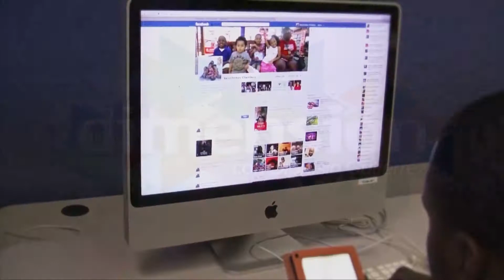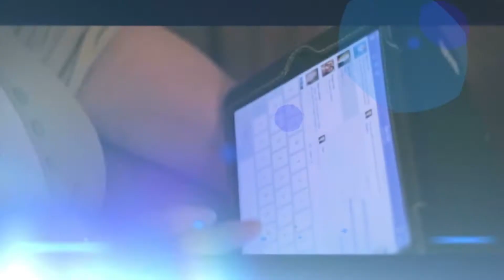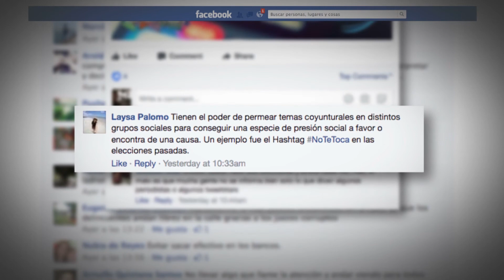215. La influencia de las redes sociales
Discutimos sobre las bondades y problemas de las  nuevas tecnologías de comunicación  para las sociedades actuales.